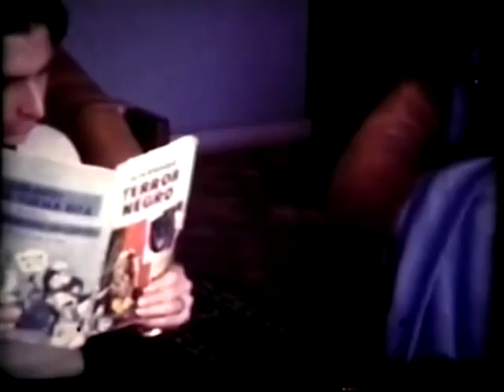la trace - day at the beach